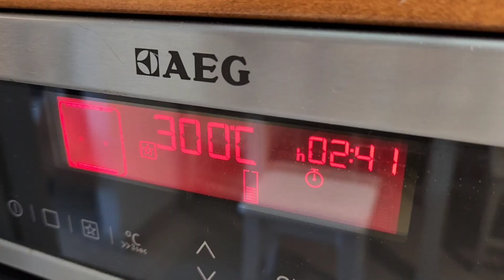פיצה איטלקית ביתית מושלמת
מתכון להכנת פיצה איטלקית ביתית מושלמת

להכנת 4 מגשי פיצה משפחתית

מתכון של ויטו אייקופלי Vito Iacopelli

החומרים להכנת הביגה (הבצק המקדים):
300 גרם מים 43⁰
5 גרם דבש
5 גרם שמרים יבשים או 10 גרם טריים
300 גרם קמח חיטה לבן 00 או קמח לחם, מנופה

החומרים לבצק:
700 גרם מים 43⁰
כל הביגה (610 גרם בערך)
1,250 גרם קמח חיטה לבן 00 או קמח לחם, מנופה
40 גרם מלח

החומרים לפיצה:
תערובת עגבניות לפיצה עם בצל ובזיליקום, מעורבבת עם מעט שמן זית
150 גרם גבינת פרמז'ן, מגוררת
5-6 כדורים גדולים של מוצרלה טריה, חתוכים לפרוסות בעובי 1 ס"מ
תוספות רצויות כגון: טבעות זיתים, תירס, פטריות, אנשובי וכו'

אופן הכנת הביגה (הבצק המקדים):
בקופסה שיש לה מכסה, מוסיפים למים את הדבש והשמרים, מערבבים לאיחוד החומרים, מוסיפים חצי מכמות הקמח, מערבבים היטב. מוסיפים את היתרה ומערבבים היטב. הכי חשוב שלא יוותרו שאריות קמח גולמי. מכסים ומשאירים למשך שעה בטמפרטורת החדר ואז מעבירים למקרר למשך 16 ועד 24 שעות.

אופן הכנת הבצק:
יוצקים את המים לקערת הלישה, מערבבים לתוכם היטב את הביגה. מוסיפים חצי מכמות הקמח ומערבבים היטב. מוסיפים את יתרת הקמח ולשים בעזרת המיקסר במהירות נמוכה כארבע דקות, עד לאיחוד החומרים. מוסיפים באיטיות את המלח. מגבירים למהירות בינונית ולשים עוד 6 דקות, לקבלת בצק רך. מוציאים את הבצק ומניחים על שולחן עבודה מקומח היטב. לשים מעט ביד ומגלגלים לכדור. הבצק יהיה דביק מאוד. מכסים אותו בקערה גבוהה למנוחה של משך 15 דקות.
כעת, כשהבצק התייצב, מצפים את הידיים במעט שמן זית ומקפלים את הבצק מספר פעמים לתוך עצמו. מגלגלים לכדור גדול. מניחים את כדור הבצק בקערה משומנת במעט שמן זית, מכסים במגבת מטבח לחה או בניילון ומתפיחים 30 דקות. מחלקים את הבצק לארבעה חלקים שווים, מכדררים לכדורים. מניחים נייר אפיה על תבנית ומשמנים אותה מעט בשמן זית. מניחים את הכדורים על התבנית ומשמנים אותם מעט מלמעלה בשמן זית. מכסים אותם בניילון נצמד להתפחה נוספת של שעתיים.
שעה לפני תום ההתפחה, מחממים תנור אפיה לטמפרטורה מקסימלית (אצלי זה 300⁰) כאשר בתוכו אבן שמוט או תבנית הפוכה.

אופן הכנת הפיצה:
על משטח מקומח היטב, משטחים ומרדדים כל כדור בצק לעובי דק מאוד שמתאים לגודל של תבנית האפיה. מניחים את הבצק על נייר אפיה שמונח על תבנית הפוכה.
כשהתנור חם מאוד, מעבירים במהירות את הבצק עם נייר האפיה אל אבן השמוט או התבנית ההפוכה שבתנור. אפשר להעביר אותו באמצעות מרדה פיצה או להחליק בזהירות את הבצק מהתבנית ההפוכה אל התבנית ההפוכה שבתנור. אופים מספר דקות קצר לקבלת קריספיות - בתנור שלי זה ארך 5 דקות.
מוציאים את הבצק מהתנור. אם הוצאתם את התבנית, מעבירים את הבצק לתבנית הפוכה אחרת ומחזירים מיד את התבנית החמה לתנור כשהיא הפוכה.
מורחים על הבצק את תערובת העגבניות, מפזרים עליה מעט מגבינת הפרמז'ן המגוררת - כ-35-40 גרם, את המוצרלה - בערך כדור וחצי למגש, והתוספת שנבחרה. מחזירים לתנור באותה השיטה.
אופים עד שהפיצה אפויה כהלכה וקצוות הבצק אמורים להיות כהים מאוד. בתנור שלי זה ארך 8-9 דקות. מגישים את הפיצה חמה, לאחר שגוזרים אותה למנות באמצעות מספריים.
במקביל לזמני האפיה, מכינים את כדורי הבצק הבאים לאפיה.